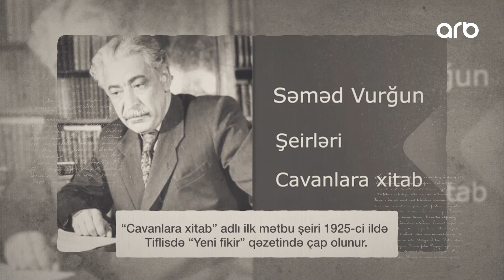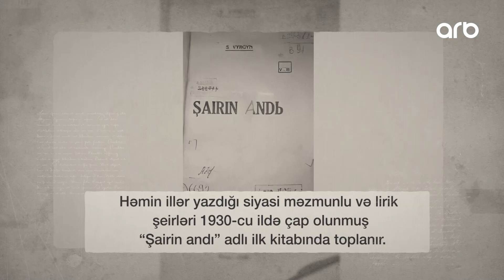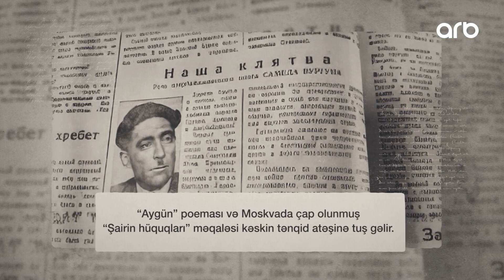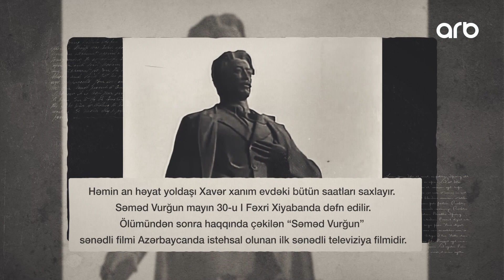Bu gün Səməd Vurğunun anadan olmasından 116 il ötür - ARB TV